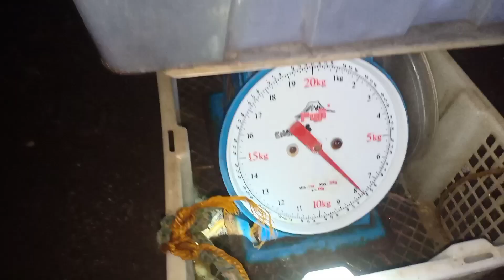EPISODE 70: Nakadalawa ulit kami ng tanigue | catch and sell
Don't forget please like share and subscribe in hit the bell button para updated ka sa aking video maraming thank you sa support mga kabusog at godbless sa inyong lahat loveyou all ❤️😇